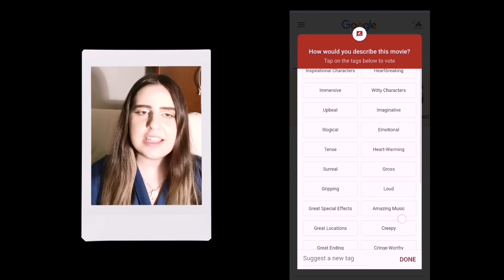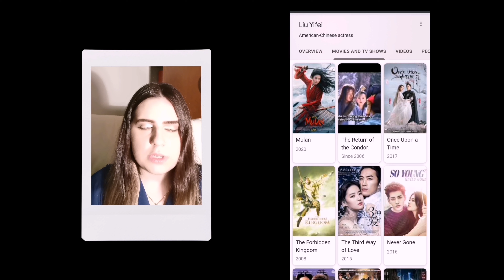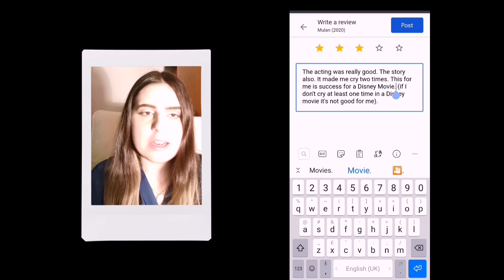Μουλάν 2020 - Κριτική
𝓓𝓲𝓼𝓷𝓮𝔂 𝓕𝓪𝓷 𝓒𝓨 ... γιατί τα όνειρα, μπορούν να γίνουν πραγματικότητα! ⭐⭐🏰